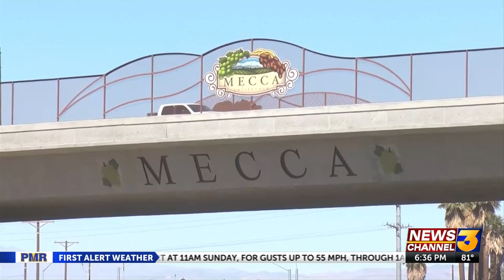New Avenue 66 bridge in Mecca to improve safety and traffic